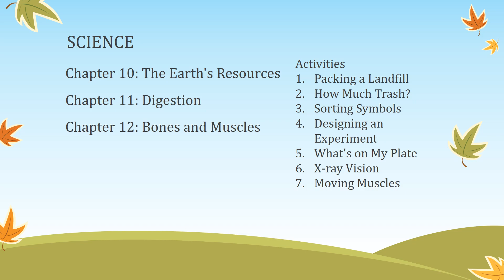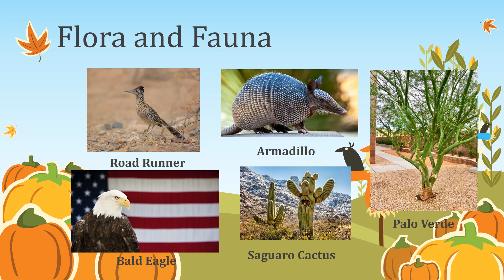G4 4TH Quarter CSUB Portfolio Review Madden Lopez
G4 4TH Quarter Core Subjects Portfolio Review Madden Lopez @HomeschoolGlobal